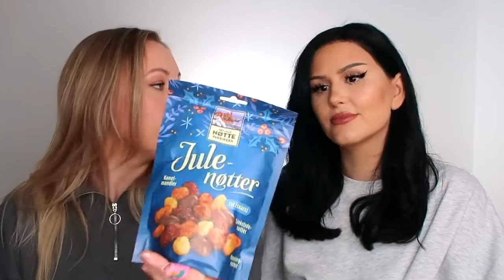VLOGMAS DAG 5 | TESTER JULESNACKS PT. I 🤔 | Helene Heméra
Annonse (giveaway) • Aldersgrense: tillatt for alle •  Hallaien mine venner og VELKOMMEN TIL VLOGMAS 2020 😍 Det er ingen hemmelighet at vi elsker å teste nyheter og i dagens episode tester vi julenyhetene på matfronten!

NYX PROFESSIONAL MAKEUP SOFT MATTE LIP VAULT & ULTIMATE BRIGHTS PALETTE

For å delta i giveawayen må du:
🎄 Like og kommentere på denne videoen
🎄 Følge meg på Instagram @helenehemera

Vinneren trekkes kl 22:00 dagen etter episoden kommer ut, og sendes så snart jeg har kontaktinformasjonen til vinneren. Vinneren annonseres på IG-story og pinnet i kommentarfeltet til videoen.

OBS! På grunn av mye pågang på posten i desember kan det ta noe tid før du mottar pakken din, dette er dessverre utenfor min kontroll. Fra og med 13. desember drar jeg til Bergen. Giveaway fra og med 12. desember blir derfor sendt når jeg er tilbake i Oslo etter jul (med mindre jeg får plass til å ta med meg giveawayene i kofferten til Bergen). Vær derfor innstilt på at du kanskje ikke mottar premien før i januar. 🎄 Jeg sjekker om kravene er fulgt, og hvis de ikke er fulgt på treknings-tidspunktet trekkes ny vinner.

💕 Tusen takk for at du ser på videoen min, jeg setter veldig stor pris på deg! Hvis du har forslag til hvilke videoer jeg skal lage blir jeg selvfølgelig VELDIG glad for forslag - legg igjen en kommentar eller send meg en DM på Instagram!  💕